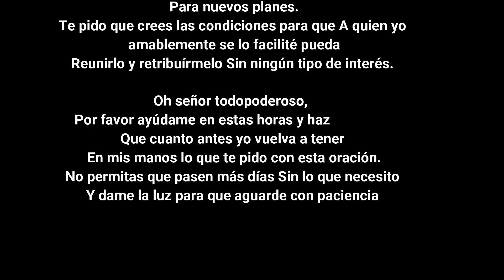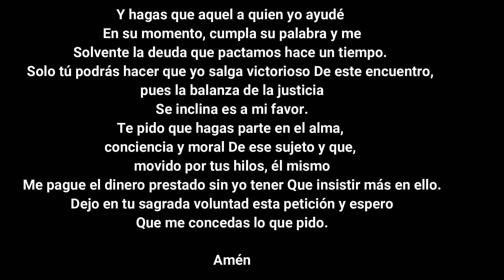Oracion COBRA DEUDAS DE DINERO RÁPIDA (EFECTICA Y LETRA) $$$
HOLA, a qui les dejo una oracion MUY PODEROSA que te servira para poder cobrar una deuda que tengas $$$.
Esta oracion te ayudara a cobrar una deuda de dinero rapidamente.